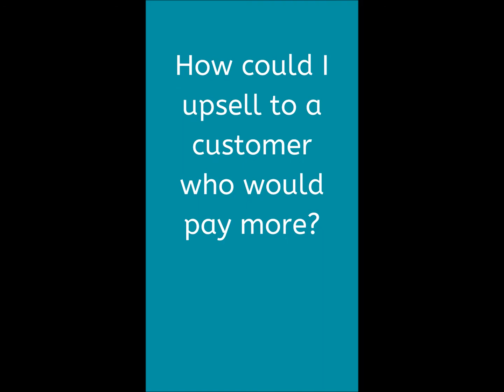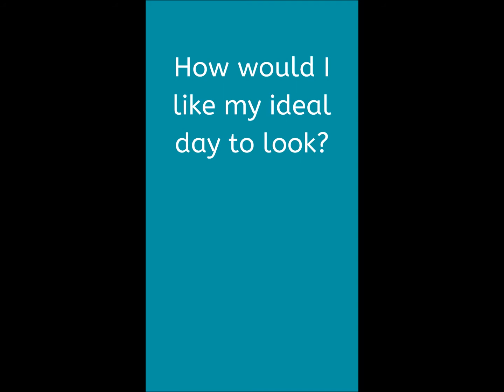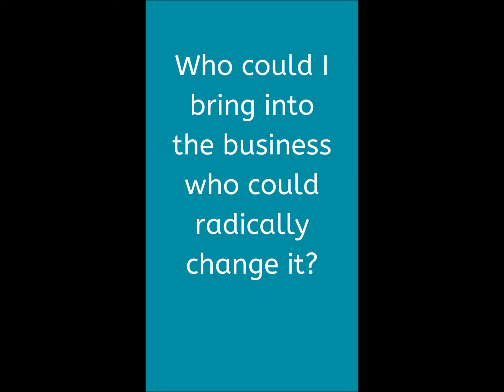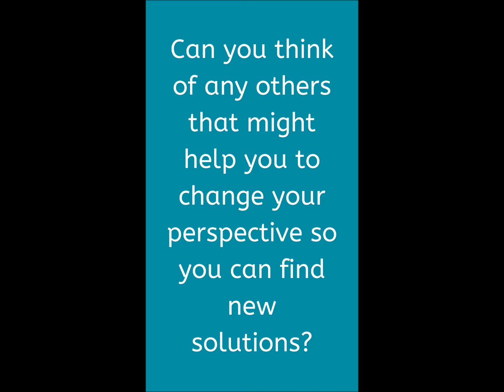Questions to ask yourself if you want to pivot your business model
This video shares some questions that you can ask yourself to help you to understand how best to pivot your business model. Questions like these can help you to get clear on what you want to move towards next and why.

Since 1993 I have successfully pivoted my own business several times, and I can help you to get clear so you are able to move quicker. During this period in history we owe it to ourselves to be agile and self-reliant. Let me help you to lay out a path forward that will support your financial security and stability.